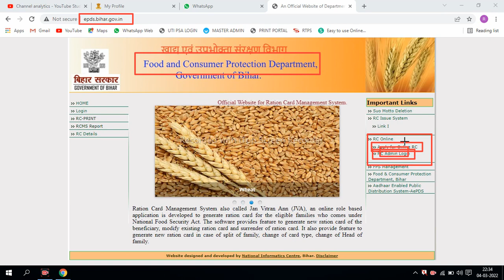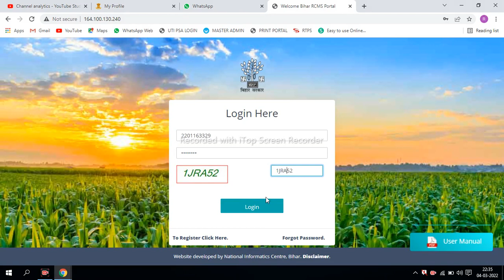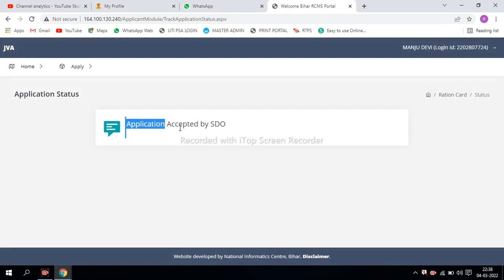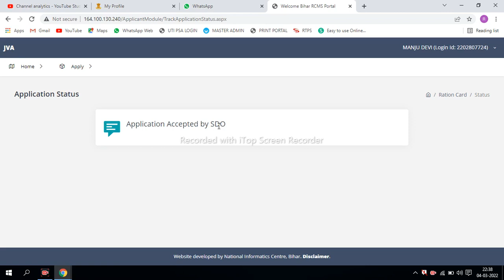RationCard Apply Status Kaise Check kare 2022 | राशन कार्ड बना या नही कैसे पता करे |राशन कार्ड बिहार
ationCard Apply Status Kaise Check kare 2022 | राशन कार्ड बना या नही कैसे पता करे |राशन कार्ड बिहार
new ration card status check 2022 : new ration card check online 2022 | bihar new ration card status